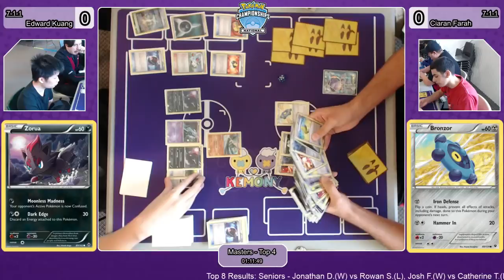2016 Pokemon Canadian TCG Masters National Championship Top 4